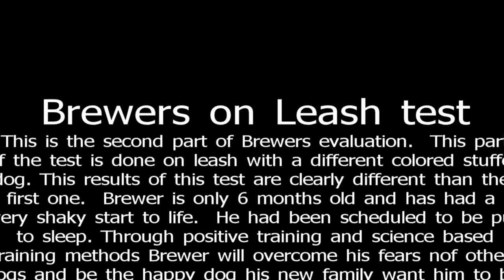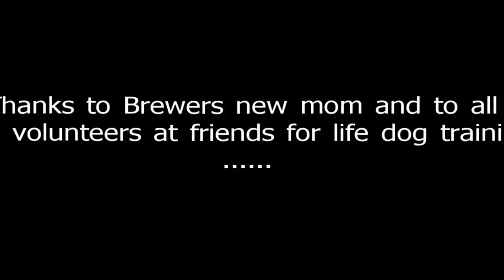brewers on leash reactivity test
This is the second part of Brewers evaluation for reactivy to other dogs.  This time a long line was used and as you can see things are very different from the first off leash test. Brewer was rescued from a kill shelter in California.  He was going to be put down for snapping.  He had never bitten until a trainer recommend harsh leash corrections when the owner was walking Brewer and he started barking and lunging at other dogs.  Now he has a bite histiry with humans but is getting better with each session.